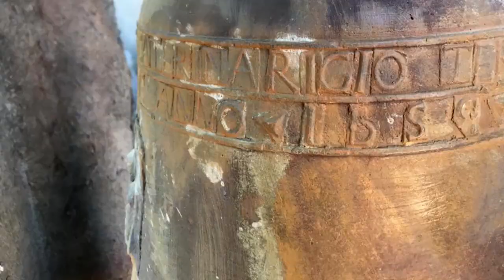BIVONGI: MESE MARIANO | IL VIDEO